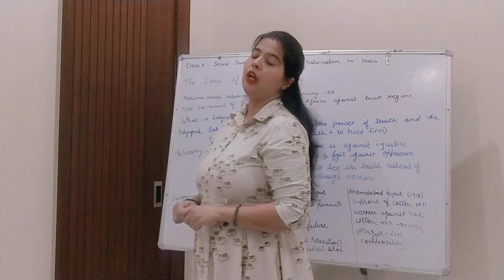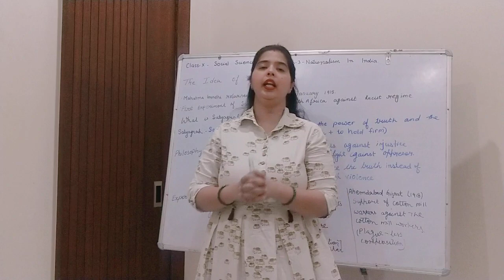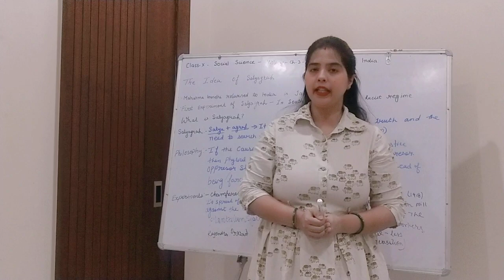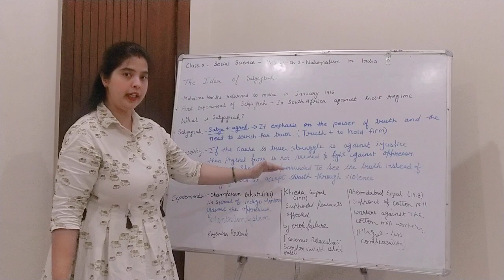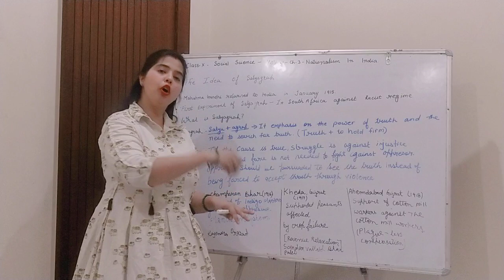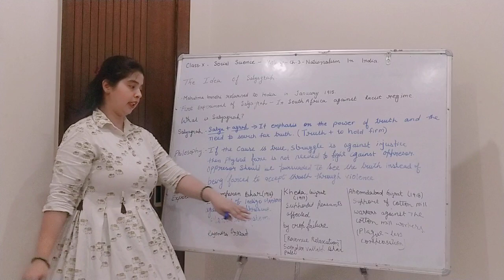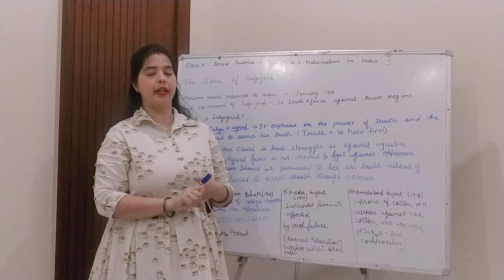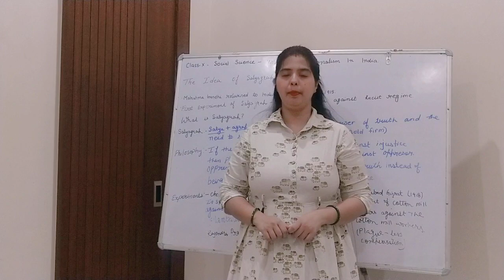Idea Of Satyagrah and Mahatma Gandhi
Class -X (History)  Nationalism In India